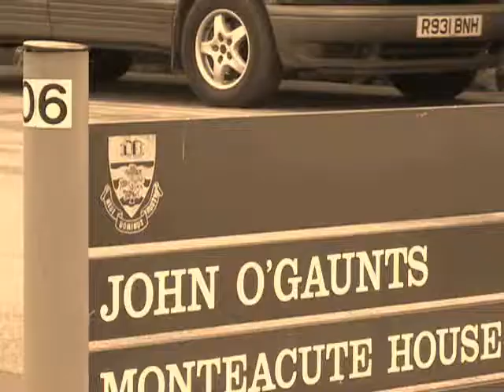SLAM Canford School Shells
Ralph Melhuise & George Thomas - Slam Shells - history of canford manor